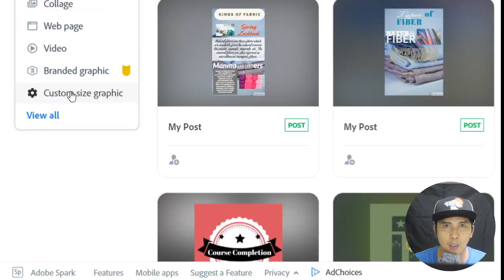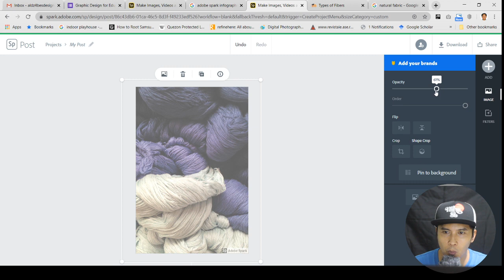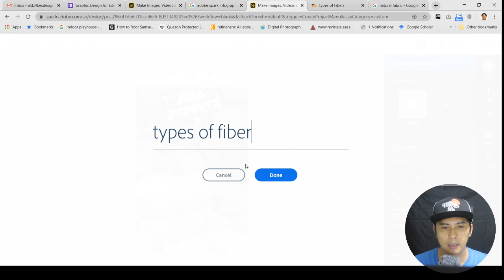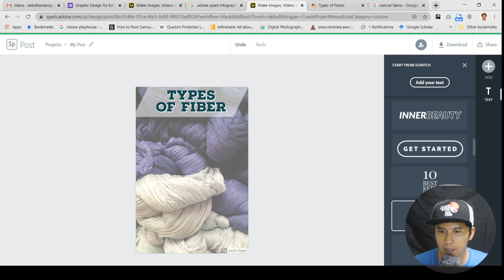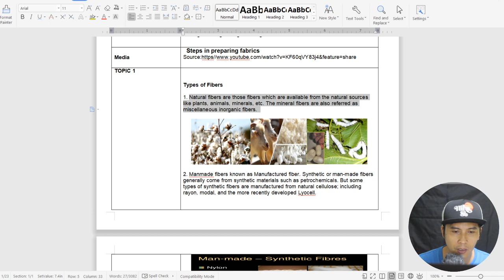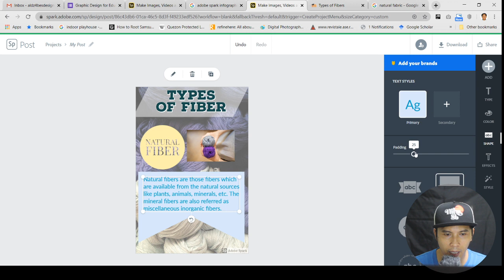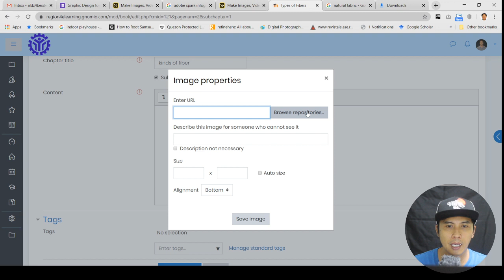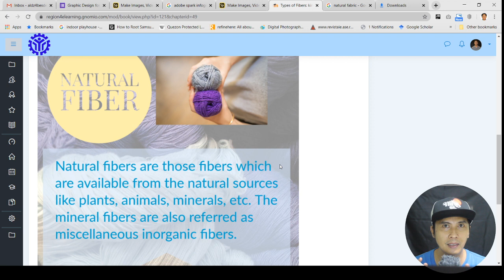how to make info graphics using spark adobe (Tagalog)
Paano nga ba gumawa ng isang info graphics.